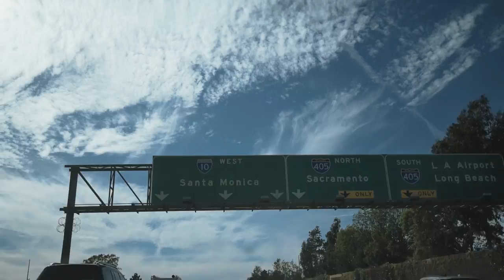Behind The Scenes - Malibu Engagement Shoot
--- LINKS! ---
🛑 DOUBLE YOUR POSES, DOUBLE YOUR FUNDS COURSE! 🛑
Some behind the scenes video of a shoot at Malibu Creek State Park for an engaged couple.